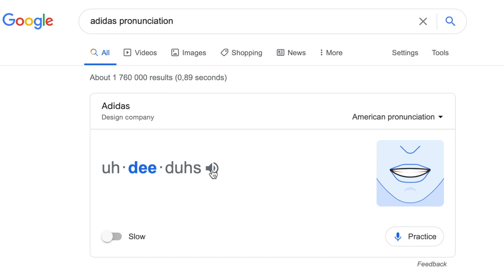MID to PLUS SIZE ACTIVEWEAR TRY ON HAUL 2021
Getting my peach back to being healthy is SOOOO much easier whenI have cute activewear to wear! Am I right or am I right???

Here's my 2021 mid to plus size activewear try on haul for you! Hopefully theirs some pieces in here that'll encourage you to be just that little bit more mindful this year. Being active doesn't mean going to the gym nd the gym only. Being active is anything from walking up and down the stairs to dancing like a weirdo in your room!

My hope you us all this year is that we heal and move forward on whatever journey we are on to loving ourselves just that much more.

Here are the details of the activewear I brought:
 Outfit 1 - @cottononclothing
- Workout Cut Out Crop:

Outfit 2: - @cottononclothing
- Workout Yoga Crop:

Outfit 3 - @totalsportspe and @underarmour
- UNDER ARMOUR WORDMARK PINK STRAPPY BRA:

Outfit 4: @totalsportspe and @adidas
- WOMEN'S TS BLACK BIKE SHORTS:

Outfit 5:@adidas
- ADIDAS GRAPHIC BRA:

Outfit 6: @nike
- Nike Swoosh Bra:

MID to PLUS SIZE ACTIVEWEAR HAUL 2021
GET IN TOUCH WITH ME! 🍑